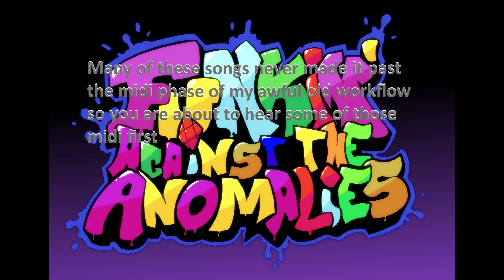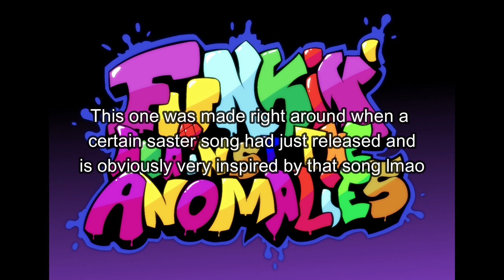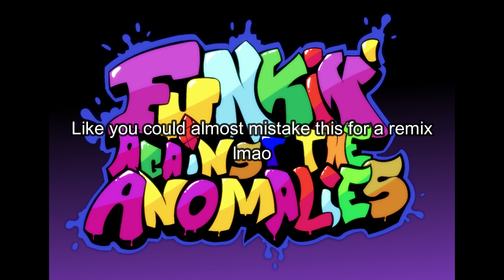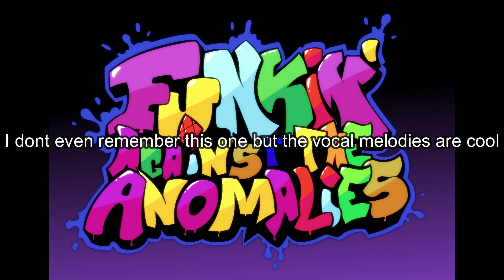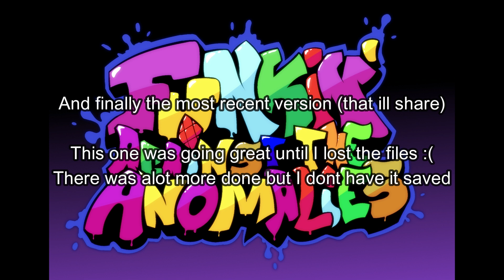Unfinished F.A.T.A. OST: The Lightning Collection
I really do not like this song, here's a collection of some of the many scrapped iterations still on my drives